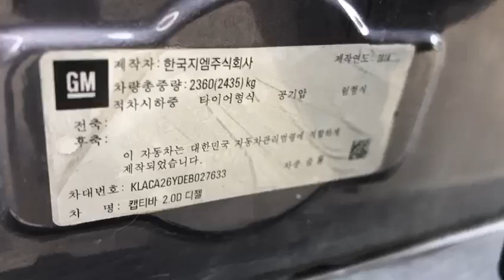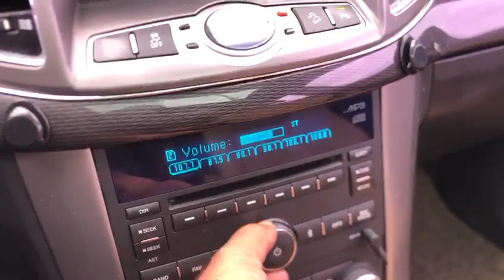2014 GM Daewoo Captiva EB027633+LEATHER SEATS+USB+Sunroof+Airbag+Black+Radio